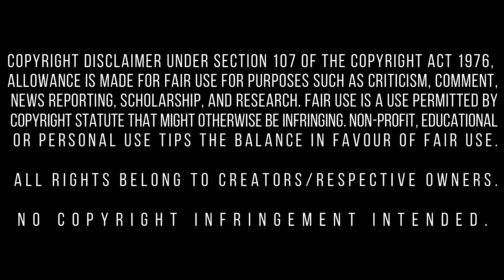NOW THATS HOW YOU OPEN A SHOW ! FIRST TIME HEARING - NIGHTWISH - DARK CHEST OF WONDERS [REACTION]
I DONT ALWAYS AGREE WITH MYSELF !!

HEARING SOMETHING FOR THE FIRST TIME MEANS IM GUNNA SAY SOMETHING YOU MAY NOT LIKE OR AGREE WITH... AND GUESS WHAT ? I FEEL THE SAME. IM GUNNA MISS THE MARK OR SAY SOMETHING I DONT AGREE WITH AFTER HEARING IT BACK A FEW TIMES.

I LOVE JUKKA !! PLEASE DONT THINK I DONT LIKE HIS STYLE OR WHAT HE DOES.